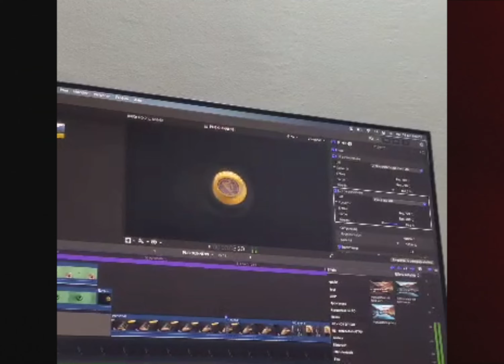On partage la même passion qui est devenue notre métier aujourd'hui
Nous sommes amis, frères, collègues, associés... NOUS SOMMES MOVIE
Let's go 2024 🚀🔥
Big Up✌🏽